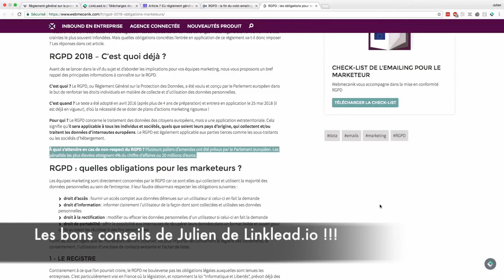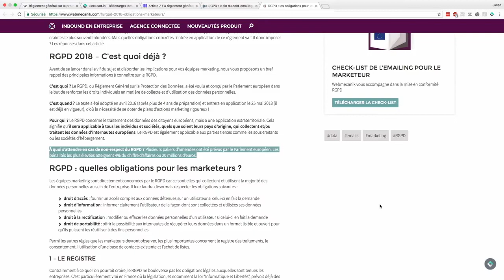Balancetapub - Le RGPD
Balancetapub, Une chronique critique sur la publicité, le marketing et la communication.

Aujourd'hui, Martial nous parle du RGPD, une réglementation qui doit prendre effet au 25 Mai de cette année mais dont on peut douter de la réelle efficacité du fait de la collusion entre pouvoir politique et pouvoir économique.